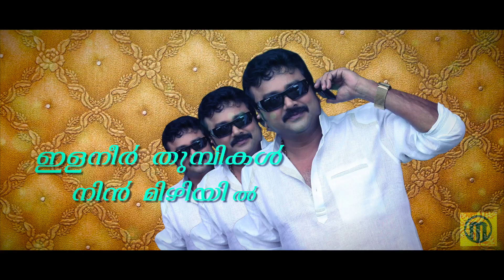Priyathame Sakunthale | Lyrical Video | K J Yesudas | K S Chitra | M Jayachandran | Rajeev Alunkal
Film : Kanaka Simhasanam
Singer : K J Yesudas & K S Chitra
Lyrics : Rajeev Alunkal
Movie Director : Rajasenan

ആ. ആ.ആ. ആ.
ആ‍..
പ്രിയതമേ ശകുന്തളേ (2)
പ്രമദമാനസ സരസ്സില്‍ നീന്തും പ്രണയഹംസമല്ലെ നീപറയുമോ
(പ്രിയതമേ ശകുന്തളേ
ഓ...

ആ..ആ..ആ..ആ..ആ..ആ..ആ..
എവിടേയെന്നുടെ പ്രിയനെവിടെ ചെമ്പനിനീർപ്പൂങ്കാറ്റേ
കണ്ടോ നീ ആ കോമളനെ കൂവളങ്കാട്ടിലെ കലമാനേ
മറന്നോ ദൂരെയകന്നോ എങ്ങോ പോയ്മറഞ്ഞോ
കണ്വതപോവന സീമയിലിന്നീ ശകുന്തള കാത്തിരിപ്പൂ
(പ്രിയതമേ ശകുന്തളേ)
അ...
ശകുന്തളേ ശകുന്തളേ

ഇളനീര്‍ തുമ്പികള്‍ നിന്‍ മിഴിയില്‍ ഇളവേല്‍ക്കുകയോ വനലതികേ
കിളികള്‍ നുള്ളിയ തളിരിലയില്‍ എഴുതാം ഞാനാ പ്രിയരഹസ്യം
പളുങ്കില്‍ തീര്‍ത്ത പ്രതിമേ എന്‍ ഹൃദയം തന്നുമടങ്ങാം
ഓര്‍മ്മകളെല്ലാം ചന്ദന വിരലില്‍ മോതിരമായണിയാം
 ആ... പ്രിയതമേ
ഉം... ശകുന്തളേ
ഉം...
ഓ...അ...ഓ...ഹാ...